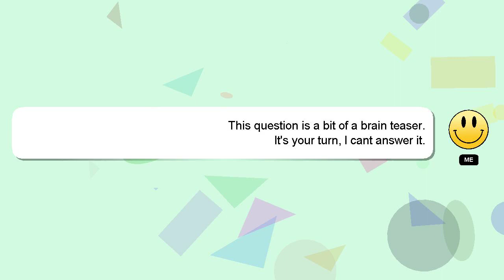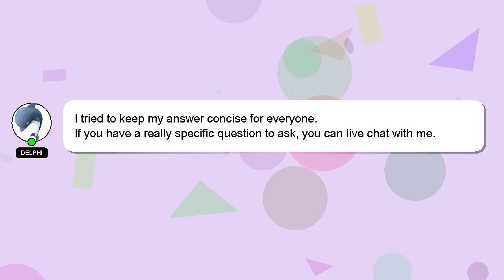How to do leg up the wall pose?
An introduction to myself in a few words, Nice to meet you, I am Delphi. I can provide you with assistance to help you answer your questions. - How to do leg up the wall pose?

Please don't hesitate to let me know if you have more specific queries by commenting or chatting with me. Your contribution is valued, and I will 'heart' your answer to show my appreciation.

*2 What we are experimenting :*